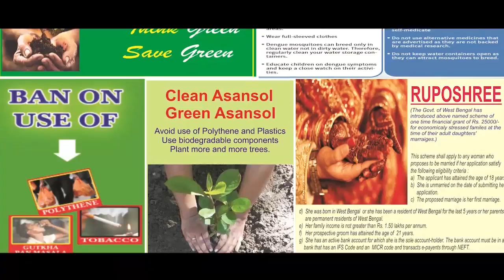'চুড়ি'তে লুকিয়ে ৫০ লক্ষ টাকার মাদক! কলকাতা পুলিশের জালে পাচারকারী 30062019 ANM NEWS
মনীষা মণ্ডল, কলকাতা : কলকাতার বুকে বড়সড় মাদক পাচারের হদিশ। তাও আবার অভিনব উপায়ে। নিষিদ্ধ মাদক পাচারের ক্ষেত্রে বিভিন্ন কৌশল ব্যবহার করে পাচারকারীরা। বিদেশিরাতো নিজেদের যৌনাঙ্গকেও ব্যবহার করে থাকে। গতবছর এমনই এক ঘটনার সাক্ষী ছিল এ শহর। কিন্তু এবার মাদক পাচারের ক্ষেত্রে কী ব্যবহার করা হল জানেন? মেয়েদের হাতের চুড়ি। হ্যাঁ, অবাক লাগলেও এটাই সত্যি।
শনিবার রাতে বড়সড় মাদক পাচারের খবর আসে কলকাতা পুলিশের কাছে। খবর দেওয়া হয় এনসিবি-তে। তারপরই কলকাতার ষষ্টীতলা রোডের কাছে সন্দেহভাজন আব্দুল রাজ্জাকের বাড়িতে হানা দেয় নারকোটিক্স অফিসার ও কলকাতা পুলিশ। শুরু হয় তল্লাশি অভিযান। সেখান থেকে উদ্ধার হয় ৬০পিস চুড়ি। কিন্তু এই চুড়ি হাতে আসতেই চক্ষু চড়কগাছ তদন্তকারীদের।
দেখা যায়, ওই চুড়ির মধ্যেই লুকিয়ে নিষিদ্ধ মেথাকুয়ালোন। যা একধরনের কোকেইন। ১ গ্রামের বাজারমূল্য প্রায় ৮ হাজার টাকা। সবমিলিয়ে ওই চুড়িগুলি থেকে উদ্ধার হয় প্রায় ৫০ লক্ষ টাকার নিষিদ্ধ মাদক। তারপরেই গ্রেফতার করা হয় অভিযুক্ত আব্দুলকে।
তদন্তকারীদের দাবি, বিমান কিম্বা সড়কপথে নয়। লক্ষাধিক টাকার এই মাদক ক্যুরিয়ারের মাধ্যমে বিদেশে পাঠানোর ছক কষেছিল সে। শুধু সে একা নয়। তদন্তকারীদের সন্দেহ এই চক্রের সঙ্গে যুক্ত রয়েছে আরও অনেকে। অভিযুক্তকে জেরা করে, তাদের খোঁজেই পুলিশ।